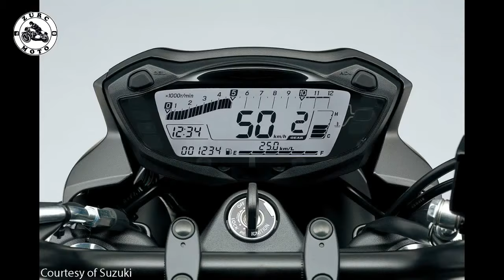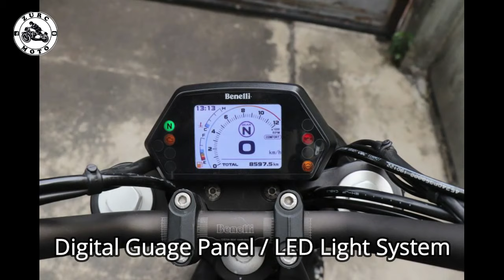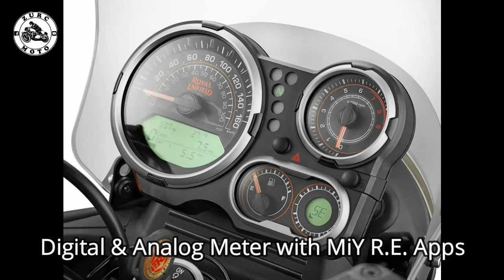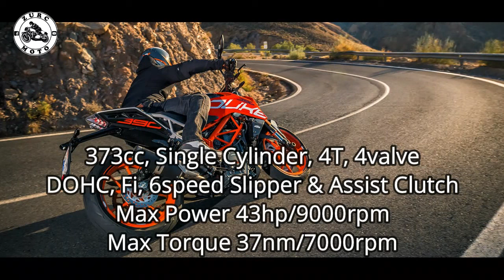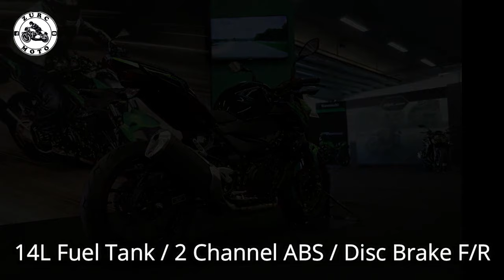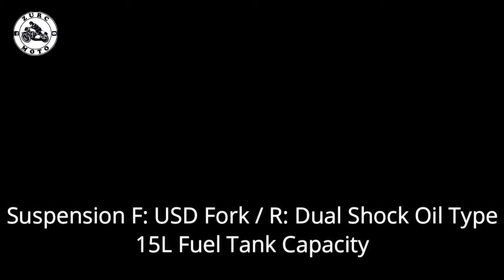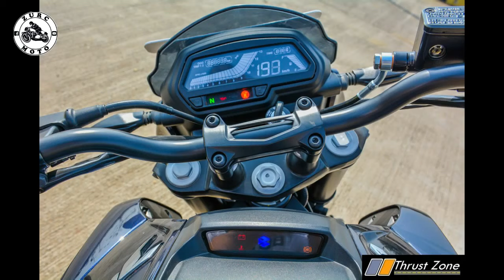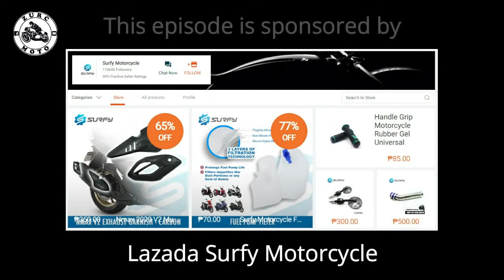2022 TOP 14 Budget Highway Legal Motorcycles